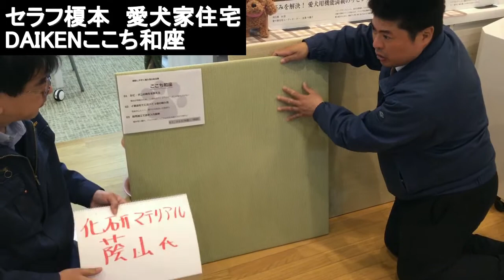DAIKEN 畳 ペット 住宅 リフォーム 東京都 世田谷区 若林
今回は、DAIKENのここち和座をご紹介致します。